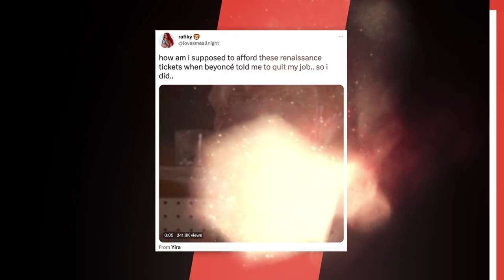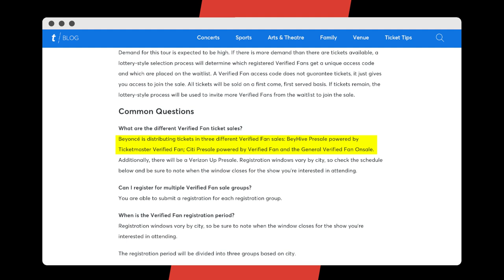Jay Z's Engineer Young Guru Has PSA For Beyoncé Fans After Tour Price Shock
Young Guru has let everyone know he does not have access to any tickets for Beyoncé‘s upcoming Renaissance tour amid fan outrage over high prices.

Script Written By: Mark Elibert
Video Edit: Alex Vasallo